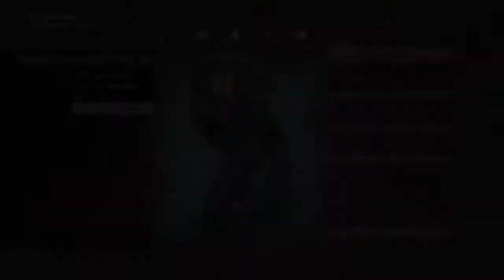METAL GEAR ONLINE GAME PLAY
SHAREfactory™

Copulation METAL GEAR SOLID V: THE PHANTOM PAIN

This is a Metal Gear Online 3 Bounty Hunter gameplay.